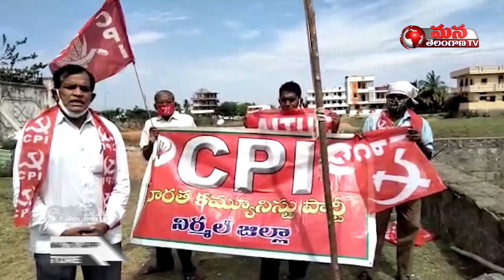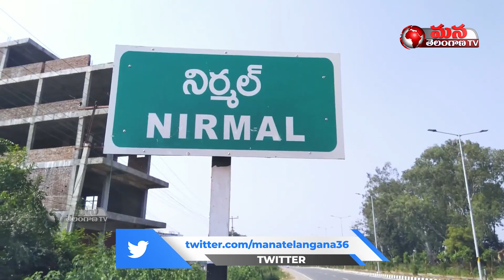Telangana Formation Day Celebrations at Nirmal CPI Camp Office || S Vilas || Mana Telangana TV